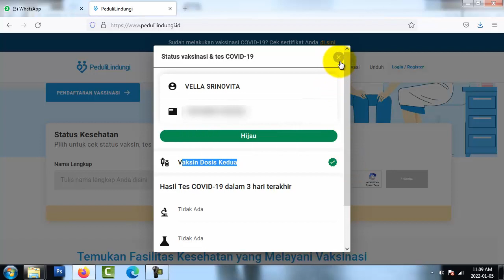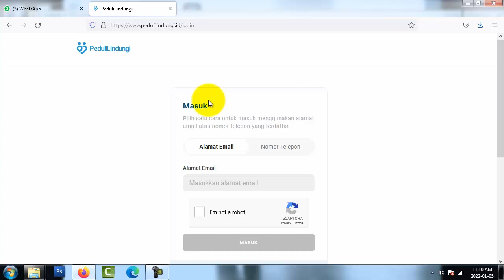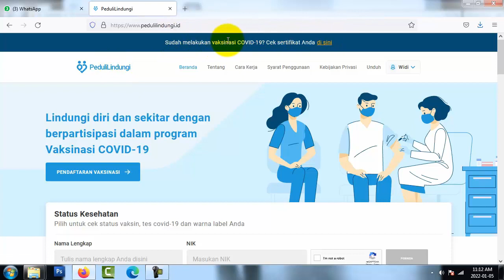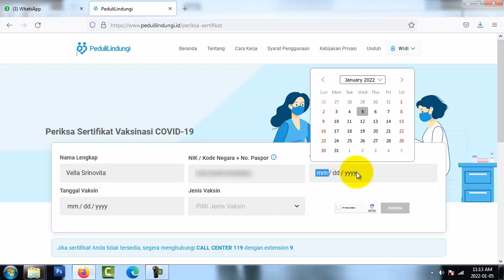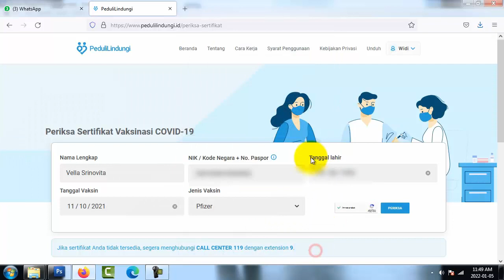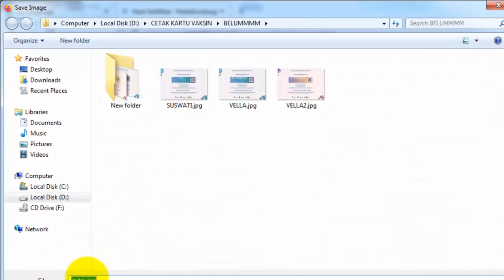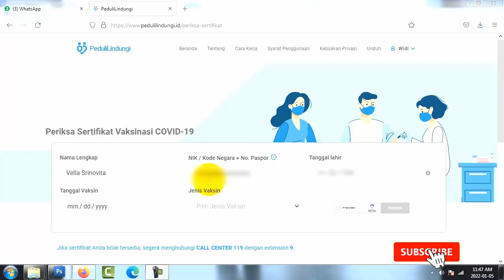Cara Download Sertifikat Vaksin Nomor Telepon Hilang atau Tidak Aktif | Tidak Bisa Masuk Akun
Cara Download Sertifikat Vaksin Nomor Telepon Hilang atau Tidak Aktif | Tidak Bisa Masuk Akun Pedulilindungi

Haloo sobat semua...??
Sudah Melakukan Vaksinisasi kah??
Jika Sudah pasti butuh sertifikat vaksin donk. dan pastinya download nya di akun peduli lindungi kan?

Jika Tidak bisa masuk akun peduli lindungi, terkendala dengan nomor hp hilang, nomor hp salah atau salah masukan no hp saat daftar vaksin kemaren. saya sudah punya solusinyaaa. mari simak video ini yahhh terima kasihhh !